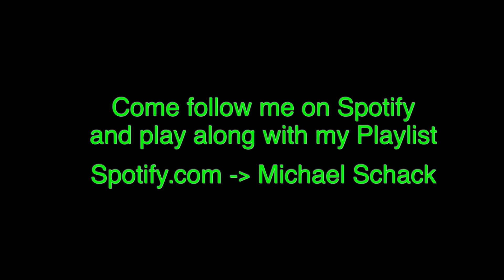Put a TURBO on your Paradiddle & play along to my Spotify Playlist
performed, recorded & edited by Michael Schack
(excerpt from a @DrumeoOfficial Coach stream)

INSTRUMENT GEAR LIST
- Roland TD-50KV V-Drums
- Roland SPD-SX Sampling Pad
- Tama Starclassic Bubinga Drums
- Tama Iron Cobra hardware
- Meinl Cymbals
- Evans Drumheads

- Roland Musical Instruments
- Hoshino Gakki Musical Instruments - TAMA Drums
- Meinl Cymbals
- D'Addario / Evans